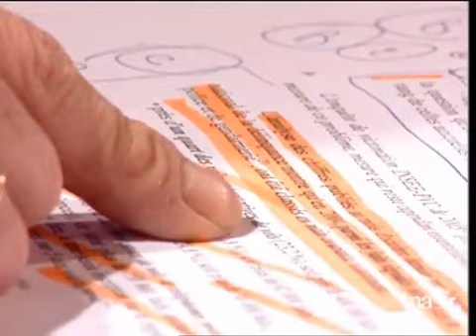Patrick Devedjian face à Christophe Alévêque "Le bilan de Nicolas Sarkozy" | Archive INA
Tout le monde en parle : [émission du 22 Avril 2006]
Thierry ARDISSON reçoit Patrick DEVEDJIAN, conseiller politique de Nicolas SARKOZY, à l'occasion de la publication de son livre "A moi le ministère de la parole !". P. DEVEDJIAN répond à Christophe ALEVEQUE qu'il avait rencontré sur le plateau de l'émission de Laurent RUQUIER, lors de laquelle il disait que les statistiques de la délinquance et de la violence étaient "truquées", notamment celles des dépôts de plainte dans les commissariats. Débat entre P. DEVEDJIAN et C. ALEVEQUE sur le bilan du ministère de N. Sarkozy.